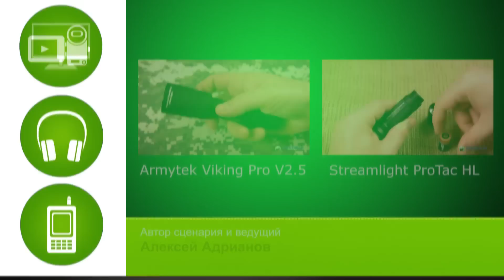EagleTac G25C2 Mark II: обзор фонаря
Видеообзор фонаря EagleTac G25C2 Mark II

Довольно компактный, но мощный фонарь. При длине 15 см и максимальном диаметре 4 см он создает световой поток почти 1000 лм и имеет формальную дальность почти 300 м. Это модель-трансформер, которая может становиться как минимум двумя совсем разными фонарями с оптимизированным под разные задачи управлением.
Светодиод Cree XM-L2 установлен в глубоком гладком рефлекторе. На голове есть ребра охлаждения. Накатка средней цепкости, есть съемная поясная клипса, пластиковое кольцо для темляка и резиновый упор, позволяющий держать G25C2 сигарным хватом. Можно заменить упор на проставку, а темлячное кольцо – на насадку, которая позволяет ставить фонарик на хвост. В комплекте есть жесткий чехол.
Можно использовать один аккумулятор 18650, два 16340 или 18350, а также две батарейки CR123A. Есть механическая защита от неправильной полярности батарей. Компания утверждает, что необходимы элементы питания с выступающим положительным контактом. Диаметр кольца защиты достаточно большой, поэтому работают аккумуляторы и с плоским плюсом. С короткими незащищенными аккумуляторами жесткости передней пружины не хватает, и в младших режимах голова фонаря немного люфтит. Хвостовая кнопка прямого действия только включает и выключает фонарь – можно подавать сигналы, оставаясь в выбранном режиме. Переключаются режимы поворотом головы – четыре положения отвечают за свой уровень яркости.
По умолчанию доступны режимы турбо, высокий, средний и низкий. Набор можно сменить на тактический (турбо, средний, быстрый строб и переменный строб). Для переключения наборов нужно повернуть голову во второе положение и двадцать раз быстро включить и выключить фонарь. «Тактический средний» по яркости находится между обычными средним и высоким.
В стандартном наборе спецрежимы активируются быстрым поворотом головы фонаря из первого положения в третье и обратно.
Аналогичным образом настраиваются и другие параметры.
В китовой комплектации есть матовый диффузор для близких дистанций, четыре цветных светофильтра и два экстендера для установки дополнительных элементов питания.